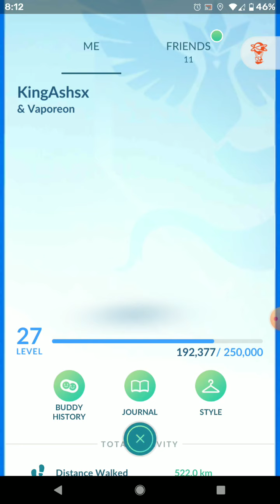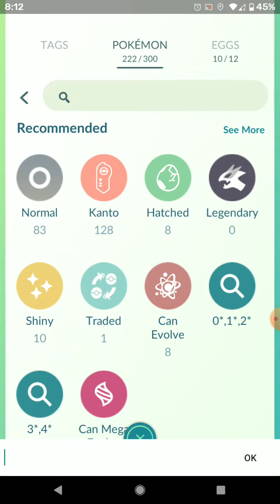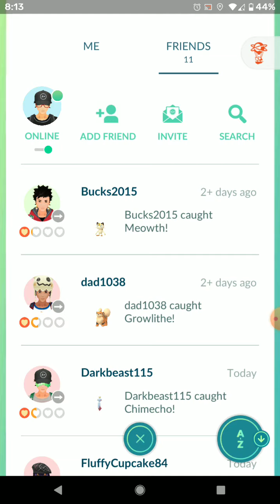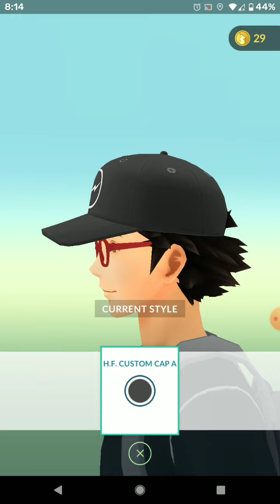pokemon go 8 by Ash king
hey everyone is doing well today and how are you feeling today